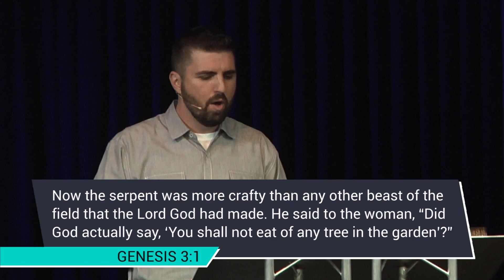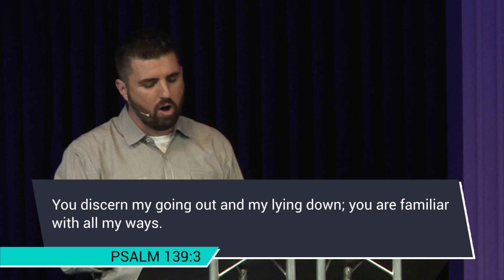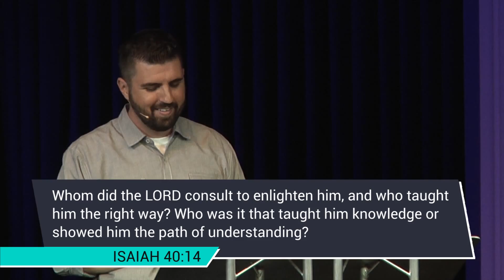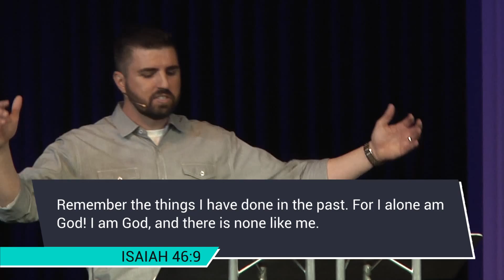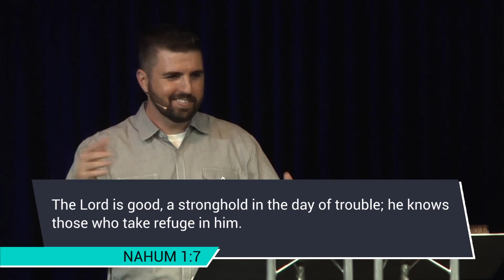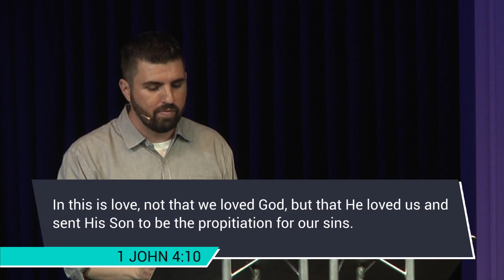May 24, 2015 - Kelly Segura - Attributes of God